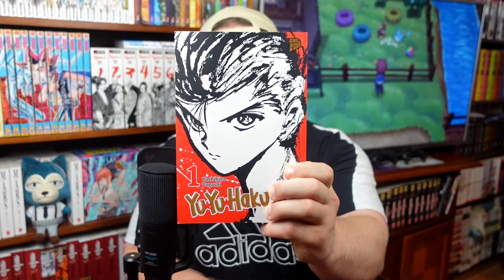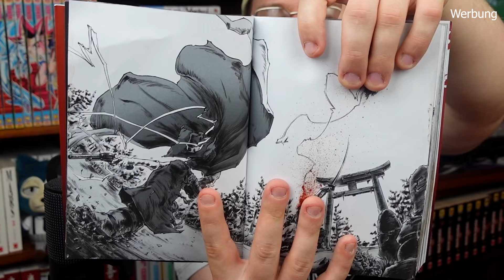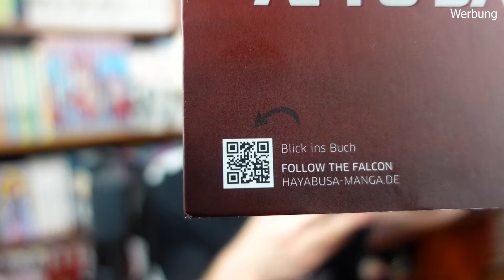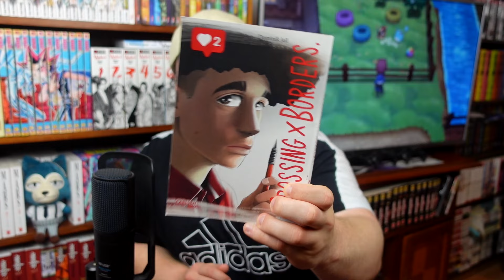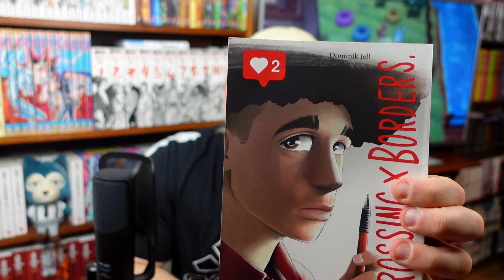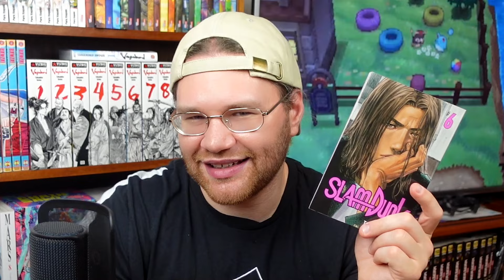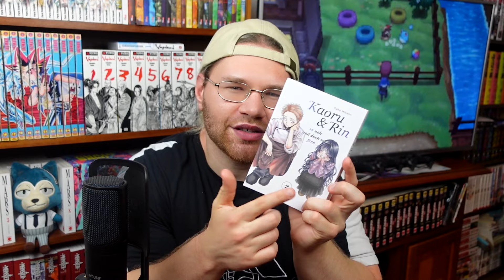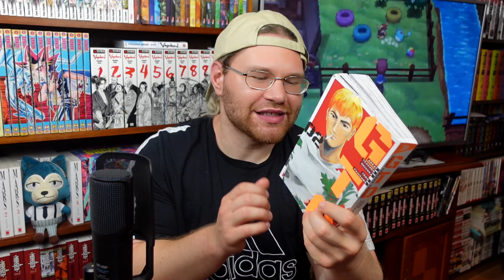Die BESTEN Manga Empfehlungen im Juli! [mit Afro Samurai, Yu Yu Hakusho & MEHR!]